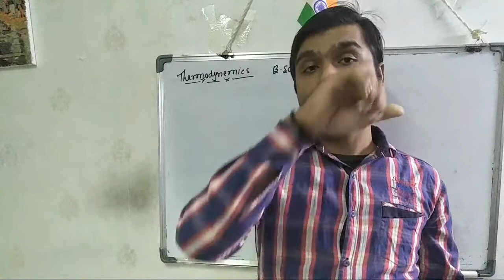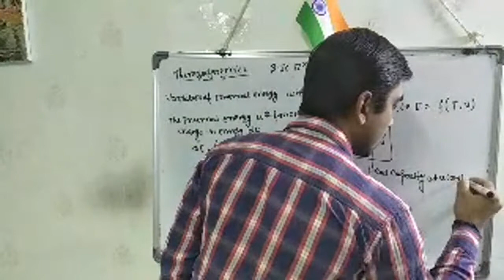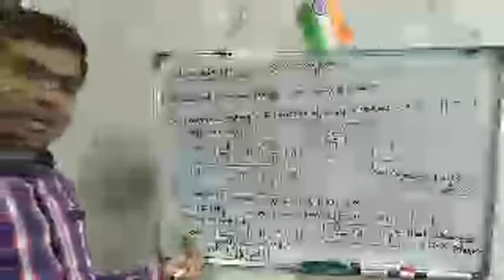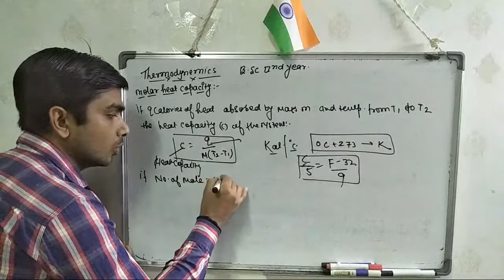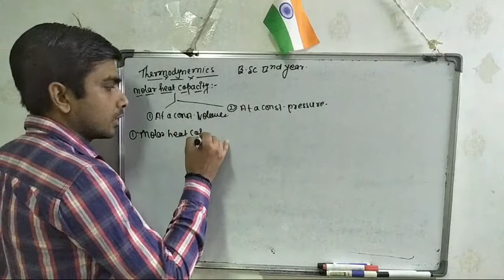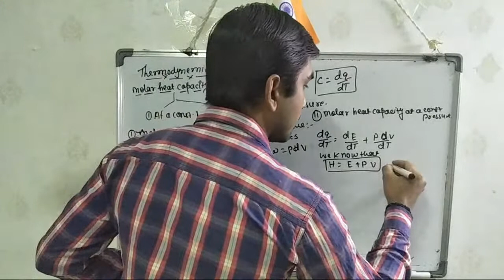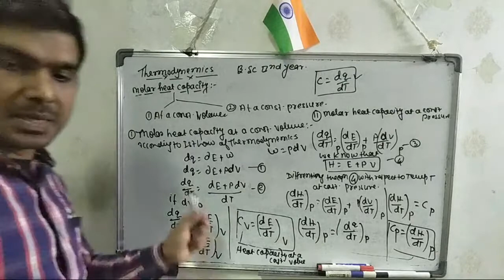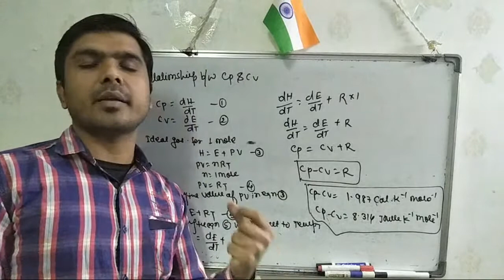Thermodynamic(Cp & Cv) B.sc 2nd year&12th.By.Dr.Rajnish Rai